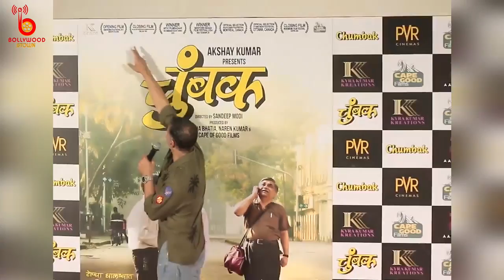CHUMBAK Marathi Movie Trailer Launches Akshay Kumar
Event Talkies your one-stop destination for Bollywood's Breaking News, Bollywood gossip, Bollywood scandals, Bollywood controversies, movie reviews, Bollywood movie trailers and much more... one-stop destination to the hottest Bollywood news & gossip, scandals, controversies, reviews, countdown and trailers! Bollywood now just a fingertip away.